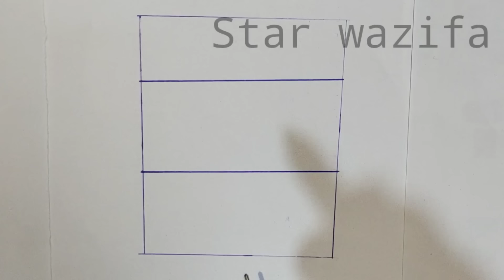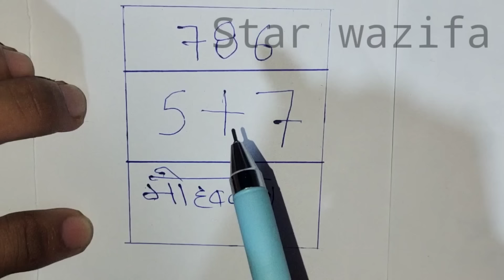Mohabbat ka 2 word wala amal ! mohabbat ka tabij | ladki patane ka amal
welcome star 🌟 wazifa

Mohabbat ka photo wala amal
photo se pyar ko hasil kare
Photo wala amal

Mohabbat ko paye

apni mohabbat ko pane ka amal

mohabbat ke liye aasan amal

mohabbat me tadpane ka amal

Mohabbat ka long wala amal
Mohabbat ka amal
Aunty fasane wala amal
long ka mohabbt wala amal
Pyar
amal
ladki ko kaise patate hai
ladki patane ka tarika
Apne pyar mein pagal karne ka taweez
ladki ko patane ka wazifa
How to piyar
apni mohabbat ko pane ka wazifa
piyar
wazifa,
taweez
Khoya Hua Pyar pane ka Amal
Ladki Ke Dil Mein Apni Mohabbat dalne Ka Amal
ladki patane ka taweez
how to pyar
Star wazifa
Star wazifa channel

kisi ko pyar me pagal karne wala amal
mohabbat ka amal
ladki patane ka amal
mohabbat
girls love
pyar
mohabbat ka amal
pyar ko pane ka amal
pyar
mohabbat
mohabbat me pagal karne ka amal
mohabbat me pagal kese kare
ladki kaise patye
ladki patane ka taqatwar naqsh